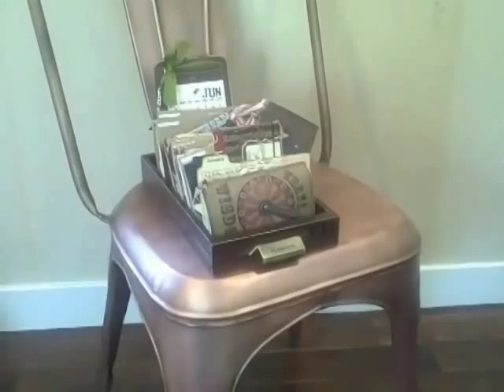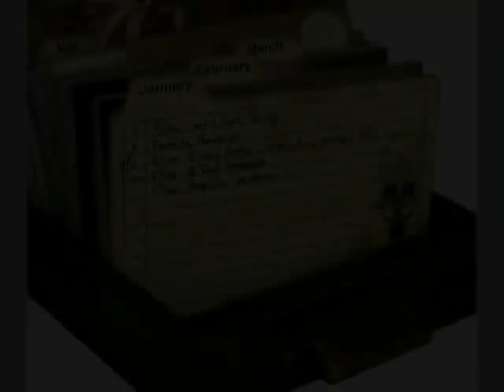7gypsies Library Drawer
7gypsies Library Drawer